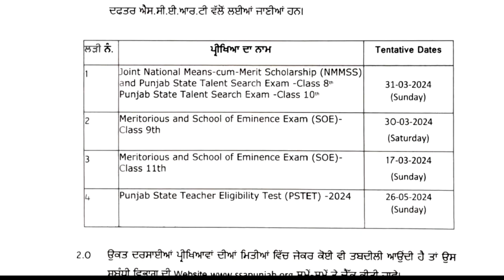PSTET 2024 । Pstet Official date । PSTET official Notification । PSTET । 2024 PSTET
Pstet
pstet paper 1 preparation
pstet exam date
pstet paper 2 previous year question paper
Psychology
Psychology in punjabi
pstet exam date 2023
Pstet notification official
Pstet 2023 notification
pstet child psychology notes
pstet coatching
pstet preparation notes
pstet preparation
pstet punjabi notes
pstet study notes
pstet child development notes
pstet certificate 2023
pstet sst exam preparation
lecturer new Update lecturer Punjab
varinder education
education varinder
lecturer new Update
lecturer Punjab
lecturer admit card
punjab lecturer admit card
Sst master cadre Preparation
Sst master cadre Preparation 2024
Master cadre Preparation 2024
2023 sst master cadre Preparation
Master cadre new Update today p
Master cadre
Master Cadre Update 2024
Master cadre new vacancy
2024 sst master cadre Preparation